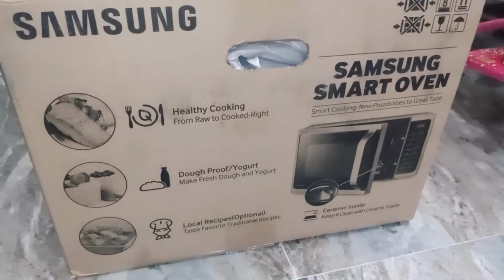Vlog! |जो हमने चाहा था आखिर ले ही लिया 💃meesho से की मैंने इतनी सारी खरीदारी💃😎।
Hello this is Akanchha welcomes you all to my Youtube Channel
 Indian Youtuber Akanchha.

Hello friends, Kaise hain aap sb friends aj maine is video me aap sabhi ko bataya hai ki जो हमने चाहा था आखिर वो खरीद ही लिया।aur maine meesho से की इतनी सारी खरीदारी।
Please video ko end tak jaroor dekhiega I am sure aap log video jaroor enjoy karenge.

Guys please please like aur comment jaroor kar diya kariye. mai aap logo k lie badhiya badhiya vlogs aur videos aur cooking recipes lekar aati hoon. I will be highly thankful to all of guys.

2. Vlog! | बाटी चोखा रेसिपी 😋 खाओगे तो खाते रह जाओगे | सासू मां ने दिया इतना बड़ा Surprise 💃💃
6. इस तरह के आउटफिट के साथ आप बना सकते हैं कुछ hairstyles 😍 | Makes You Look Younger
7.रक्षाबंधन में करें इस तरह से makeup💃|  जो देखे देखता ही रह जाये🙈 | Rakshabandhan makeup look
8.Vlog! | 🤦ये मास्क लगाकर जल्दी जल्दी में कहाँ चल दी मै |🙉मैंने अपना  makeup कुछ इस तरह से remove किया

Your Querries solved:-
Indian youtuber akanchha
indian youtuber akanksha
anshu
indianyoutuberakanchha

About Me:-
Hello guys is channel pe apko meri real life, meri cooking, meri life style janne ko milegi. is channel par mai Beauty home remedies, Makeup tutorials aur vlogs post karti hun.